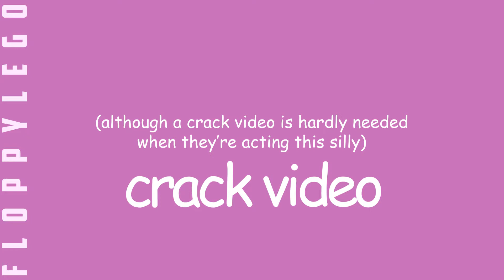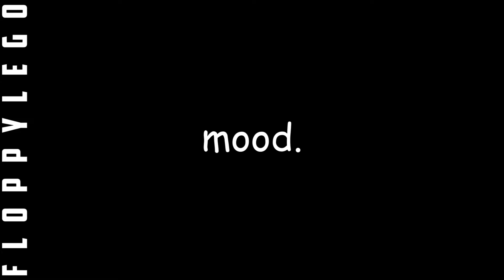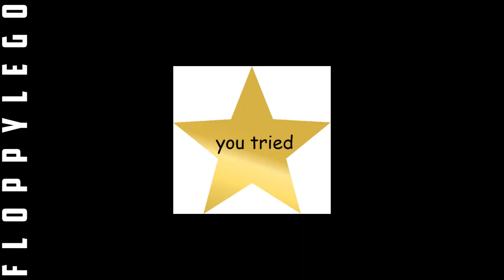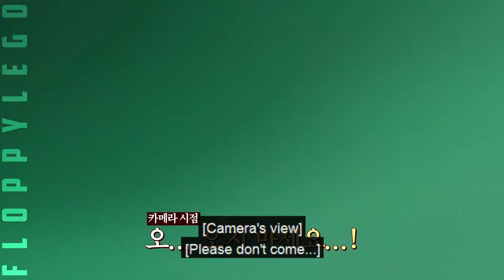Run BTS! 2020 Ep. 100 - [Crack Video]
I literally did nothing else today other than edit this video. But you know what? I feel productive, and I do not regret a second.
We have been blessed with more hilarious content from the lads (s/o to the social media team for feeding us)
I am actually so sorry for my sense of humour